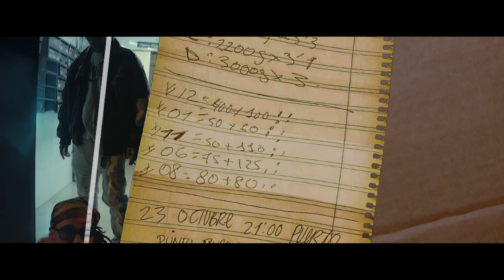Moowly & Dy Flow - Punto Cero (Official Video) ( Prod. Agon Beats)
- Letra y voces:
Moowly

- Producción, mezcla y master:
Agon Beats

- Color y Vfx:
Kalimistyc Studio